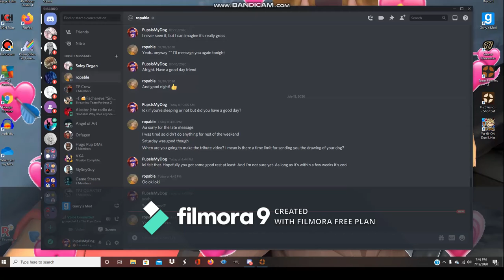[TF2] Stream Spying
Just a funny moment where my friend didn't realize her stream was on and was freaking out as I predicted her every move. This is what being a spy really looks like B)